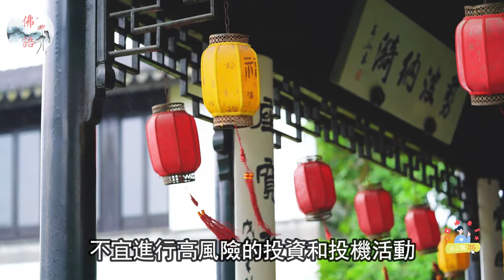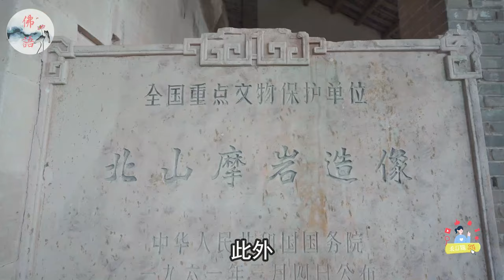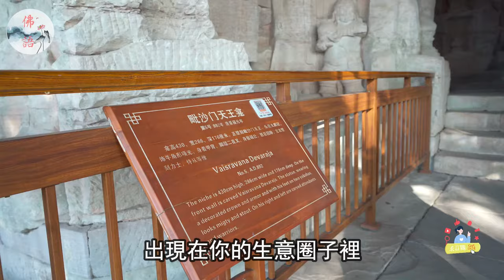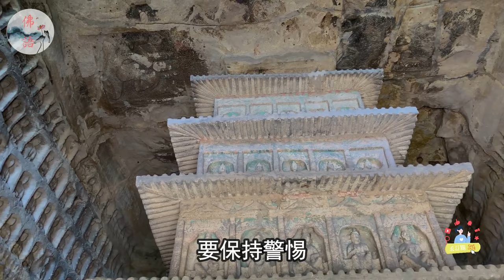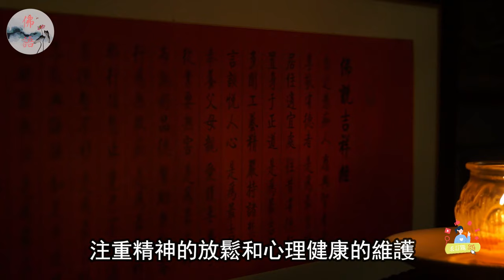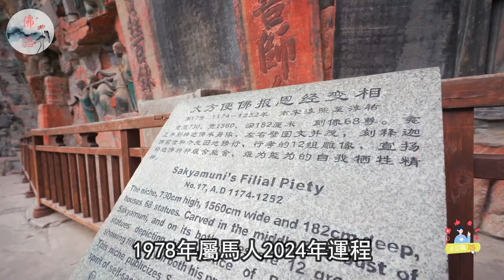2024年屬馬人運勢大揭秘！屬馬人必看！風水大師蘇民峰為你分析2024年的吉凶星、開運吉祥物和化解凶星的方法！【佛語】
屬馬人2024年運勢完整版
你想知道屬馬人在2024年的運勢如何嗎？
你想瞭解屬馬人在事業、財運、婚姻和健康方面有哪些機遇和挑戰嗎？
你想知道不同年份出生的屬馬人在2024年的運程分析嗎？如果你的答案是肯定的，那麼這個視頻就是為你準備的。在這個視頻中，將為你詳細介紹屬馬人2024年運勢完整版，包括屬馬人2024年整體運程、屬馬人2024年財運如何、屬馬人2024年事業發展、屬馬人2024年婚姻運程、屬馬人2024年健康狀況等方面的內容。我們還將為你提供一些適合屬馬人的開運吉祥物和化解凶星的方法，幫助你在2024年迎來好運和幸福。如果你對這些內容感興趣，那麼就趕快點擊下方的播放按鈕，開始觀看吧！

Complete version of the 2024 fortune of the Malaysian people
Do you want to know the fortune of the people of the horse race in 2024?
Do you want to know what opportunities and challenges Malaysian people have in terms of career, financial luck, marriage, and health?
Do you want to know the fate analysis of horses born in different years in 2024? If your answer is yes, then this video is prepared for you. In this video, we will provide you with a detailed introduction to the complete version of the Malaysian people's 2024 fortune, including their overall fortune in 2024, how their financial fortune will be in 2024, their career development in 2024, their marriage fortune in 2024, and their health status in 2024. We will also provide you with some auspicious mascots suitable for people born in the Year of the Horse, as well as methods to dispel evil stars, to help you usher in good luck and happiness in 2024. If you are interested in these contents, then quickly click on the play button below to start watching!

運程2023，
2023 生肖 ，
佛語，
農曆新年，
地藏經，
佛禪 ，
佛說，
佛教，
語錄 ，
2023運程,
算命，
子平八字，
生肖，
風水，
命理，
禁忌，
發財，
橫財，
事業運，
財運，
運勢，
故事，
八字，